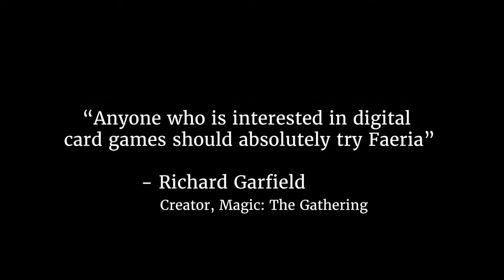Faeria - Game Trailer - Nintendo Switch | ATNY